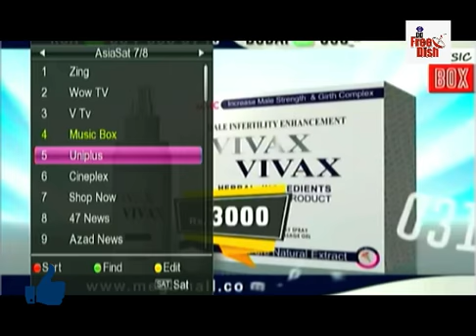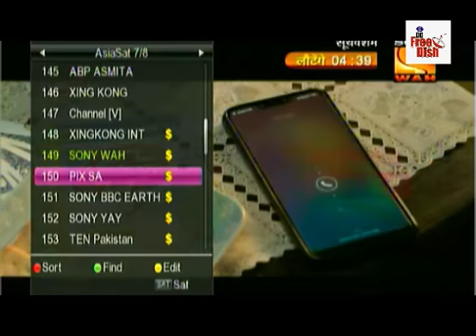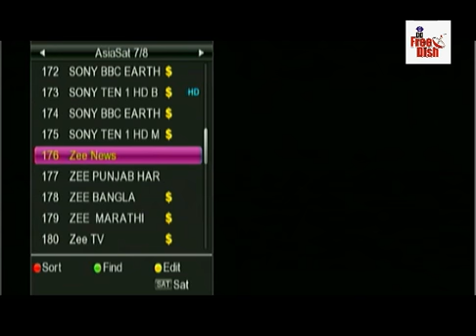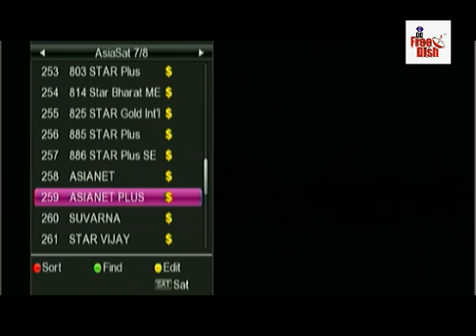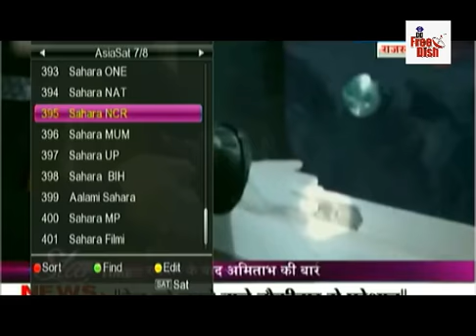DD Free Dish के बंद चेनल्स वापस देखने का ट्रिक्स || Add Old Channels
DD Free dish purane bandh channels kaise dekhe. iske baare me details me video me janakari hai.